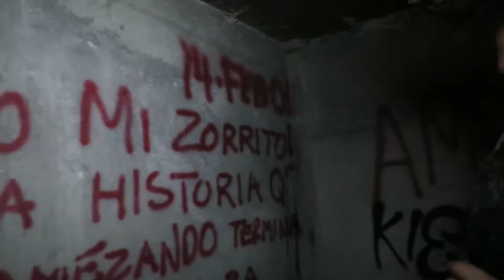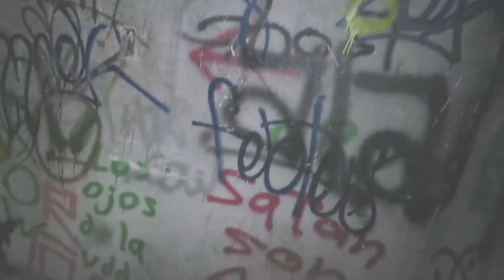EL MISTERIO DE LA CASA DE LOMAS CHIHUAHUA